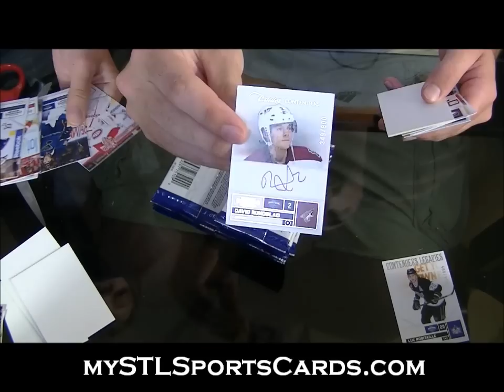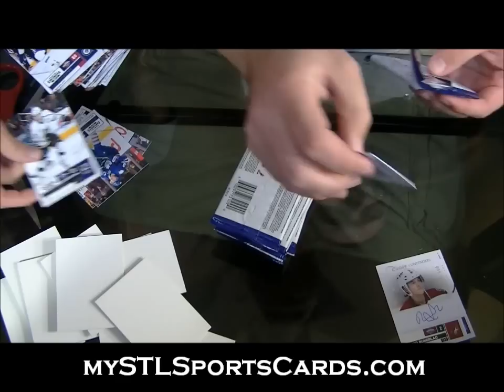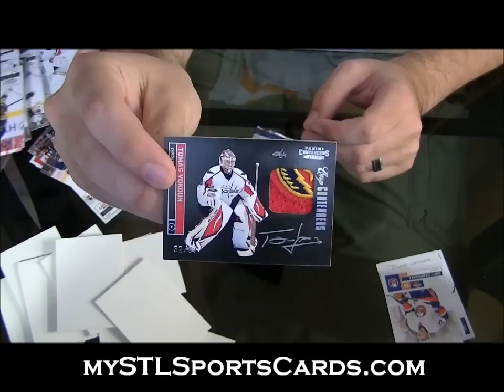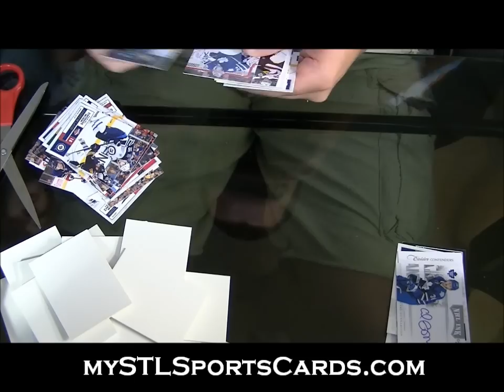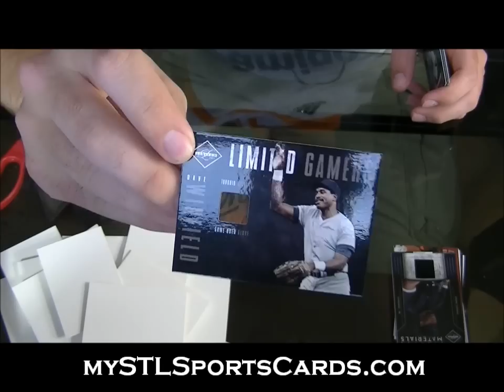2011-2012 Panini Contenders Hockey and 2011 Limited Baseball 2 Box Break for Anonymous